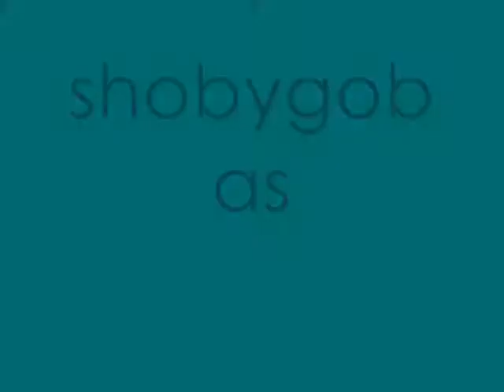Preview for Dream On Season 3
Kellys Pov:
Welcome to the stage for the first time KayT!!
That was two years ago. In two years I have become a super star all over the world. I started in Europe. Then Asia, and Africa. Then I went to South America. This year I am going back to the states. I love what I do now I have done everything I wanted. I am famous and know all these people. I just sometimes have dreams that go back to that day on the plane and that day that I almost died. I try and forget about him but how can I hes a flipping Jonas Brother. I havent really made any best friends but I hang out with Demi, Selena, Miley, and Taylor sometimes. They dont know the real me though. I could never get close to anyone. I mean everyone sees me as the brunette with some stellar blue eyes. But its like Im play Miley Stuart in Hannah Montana, except nobody knows the real me. I got out there and I am always someone different. People see me as strong but really I cry every night when I got tot bed because I know that people dont love me as Kelly Taylor they love me as Kay T. Jones. I havent dated since that horrible day at the airport. I have been asked but I never accept. I just cant go through any more heartbreak. When I cry at night I dont cry because my hearts broken I cry because I am not me, I cry because I miss my mom, I cry because I know that I could never get close to anyone because I think they may hurt. I have Joe Jonas to blame for all of this. I hate him I really do.

Joes Pov:
For two years I have dated girl after girl but none of them seemed to be the one. I know its stupid but Kelly just has a spell over me. I know I dont deserve her but I cant tell you how much I need her. Nobody knows this but when I see my brothers with their girlfriends I remember the good old days when all we wanted was to be a band of friends. When Kelly and me were best friends who told everyone everything. We were all happy back then. Now it is like we are never happy. Ive just been this guy who I dont want to be. Ive become a man whore. I mean I date a different girl practically every week. I miss being able to just have fun with my brothers now theyre always to busy with their girlfriends to do anything with me. I have hated every second of my life since I let Kelly go. I dont know if Ill ever be in love again or happy.

Do you guys like it? I mean I can just leave it at how i left with Kelly leaving Joe if you like?
Yeah thats just a preview of the new season. I havent got a title for it yet. I may start a new story along with this one. Oh watch the video to see what characters look like.